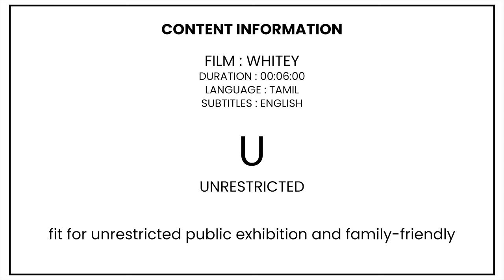Whitey | Short Film | 2023 | The 26th Filmmaker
The 26th Filmmaker presents our Short Film

Whitey

DO SUPPORT!!
THANK GOD!!